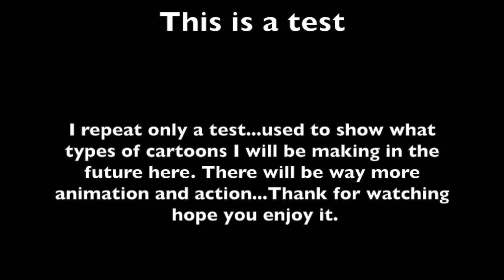Lanzor CF: Galleon Vs Capt Fang Test (an iPad animation)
This mini cartoon is a stab at what I want to start doing here. in addition to BLOGs, Skits, video games, and other cartoons I want to share some of my Anime style comics with you guys. I hope you enjoyed it and keep in mind THIS IS ONLY A TEST VID!!

Instruments used:
Canon Vixia camera
iMovie
iPhone 4

NOW STREAMING on my VIDEO GAME CHANNEL Gaming So Spectacular:
I post original Memes, Video memes, and other works of art.
All images & music used are either owned or authorized for use by the content creator.